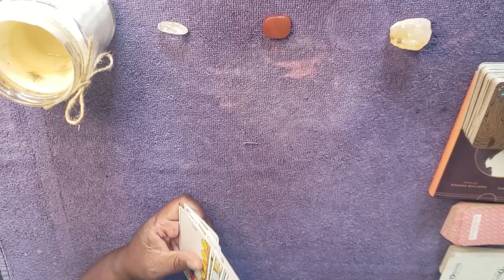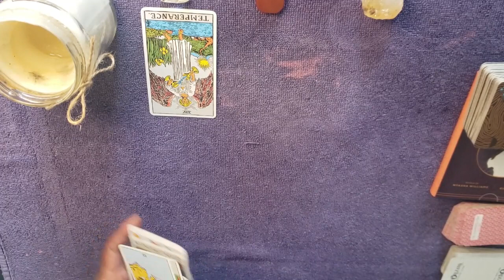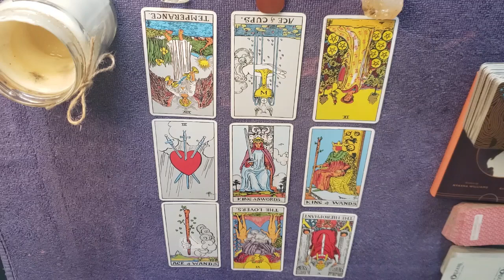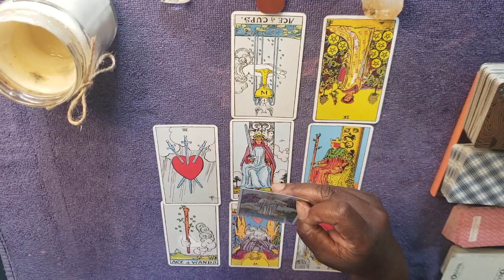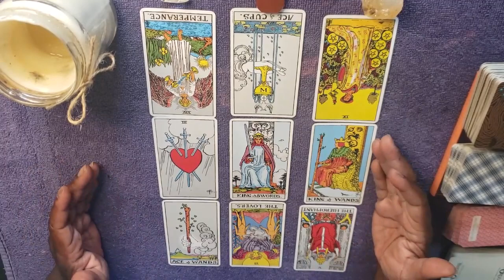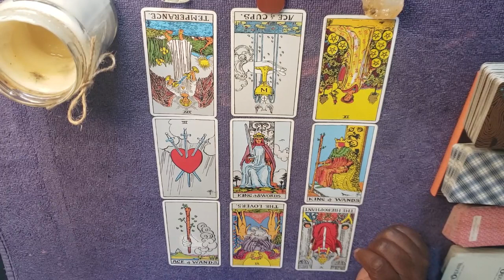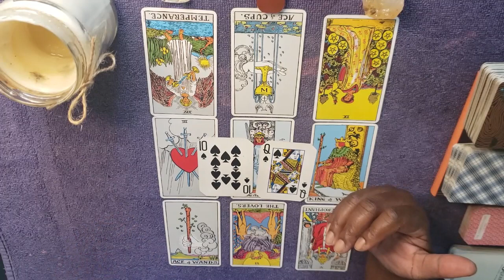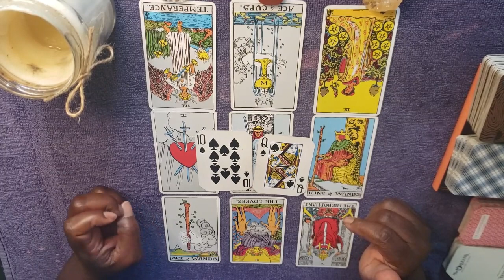Sagittarius Weekly Reading 6/12 - 6/18 Trust The Process